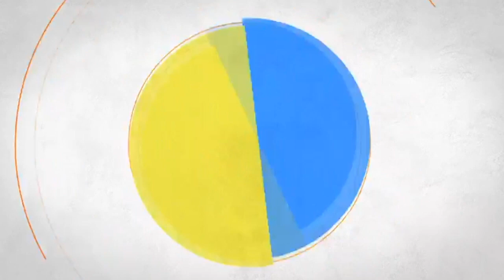WOMEN IN MEDIA : A conversation with Shikha Kapur, COO, Eros Motion Pictures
Women in Media : their representation and space, safety and dreams, on screen and off screen inspirations and more.

Shikha Kapur, COO, Eros Motion Pictures, in conversation with TMYS Academy, a digital knowledge bank initiated initiating cross-country, cross-culture and cross-discipline learning exchange with global thought-leaders.

Shikha Kapur is a creative catalyst, curious mediator and pursuer of transformational ideas. The industry veteran has gathered rich experience serving leadership positions in The Walt Disney Company, Fox Star Studios, UTV Motion Pictures, Mukta Arts, before joining Eros.